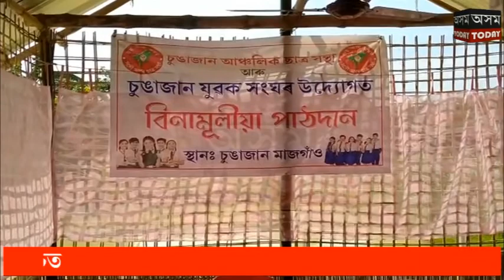কেইজনমান শিক্ষিত যুৱকে আৰম্ভ কৰিছে অৰ্থনৈতিক বিপ্লৱ ।